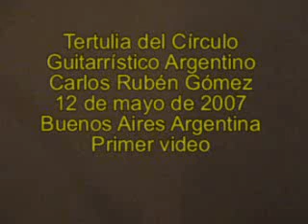Carlos R. Gomez Aria in G y Ensuenio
Actuación de Carlos Ruben Gomez en la Tertulia del Círculo Guitarristico Argentino, en Buenos Aires, Argentina el 12 de mayo de 2007.
Primer video:
Aria para la cuerda en sol y Ensuenio